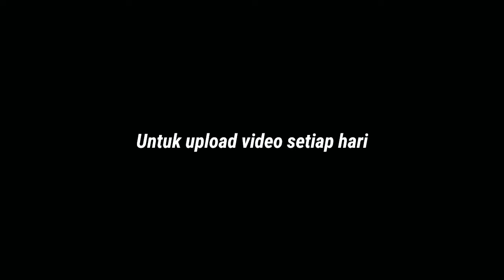CARI MOBIL MURAH DISINI AJAA TERMURAH SE JAWA TIMUR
~Marekting:
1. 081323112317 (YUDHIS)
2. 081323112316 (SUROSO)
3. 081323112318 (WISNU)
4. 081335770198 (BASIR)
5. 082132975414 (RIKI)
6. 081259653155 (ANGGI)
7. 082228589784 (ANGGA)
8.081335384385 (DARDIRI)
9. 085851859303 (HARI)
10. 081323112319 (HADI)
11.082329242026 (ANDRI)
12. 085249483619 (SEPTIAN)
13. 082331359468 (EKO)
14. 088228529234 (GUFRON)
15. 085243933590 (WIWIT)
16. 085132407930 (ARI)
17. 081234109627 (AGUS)